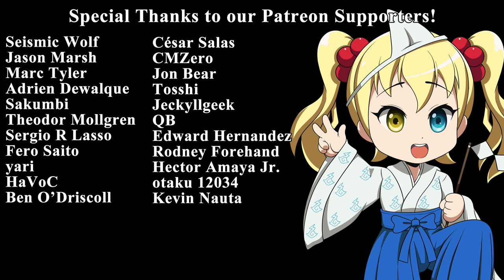Anime Impressions: The Case Study of Vanitas (Vanitas no Karte)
First impressions of 2 episodes of The Case Study of Vanitas.  Japanese title Vanitas no Karte.